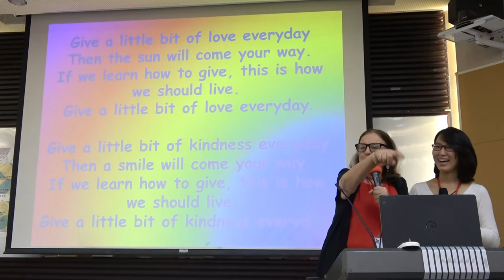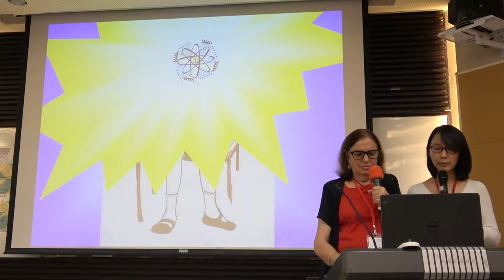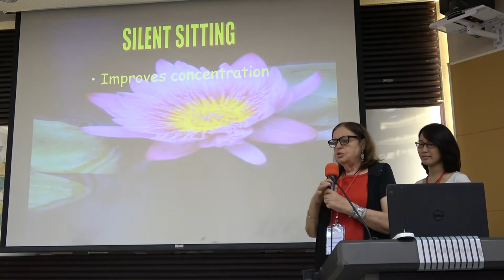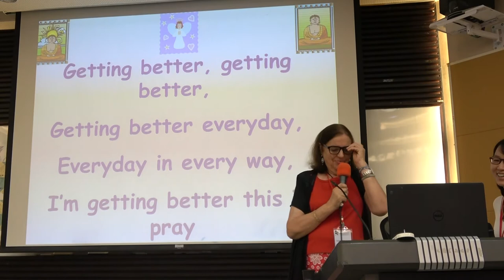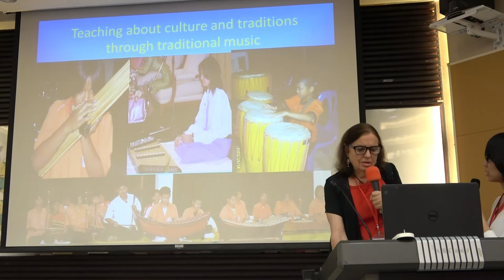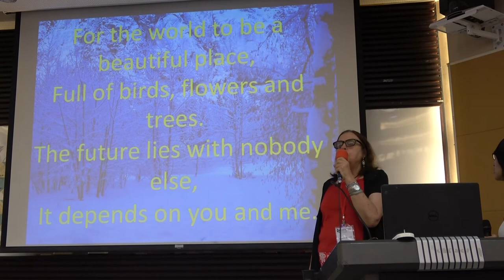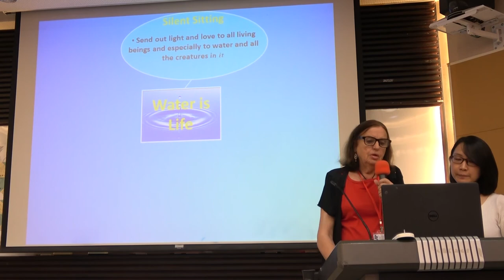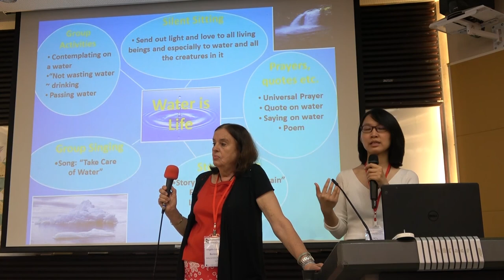20171015人文價值統整教學工作坊part1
Sathya Sai師資培訓說明、工作坊暖身、冥想教學

主持人：鄭同僚（實驗教育推動中心計畫主持人）
講者：Dr. Art-ong Jumsai na Ayudhya（Sathya Sai School創辦人）
講者：Angela Loraine Burrows（Sathya Sai School共同創辦人）